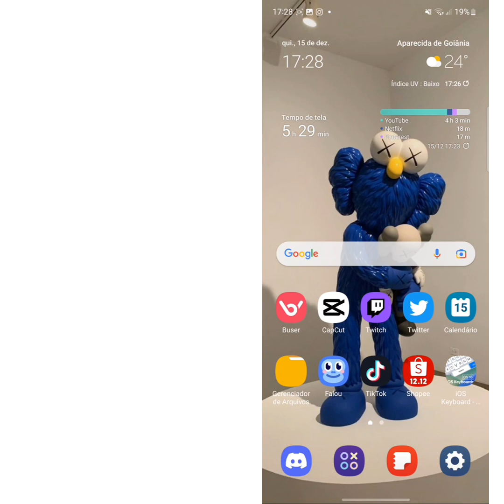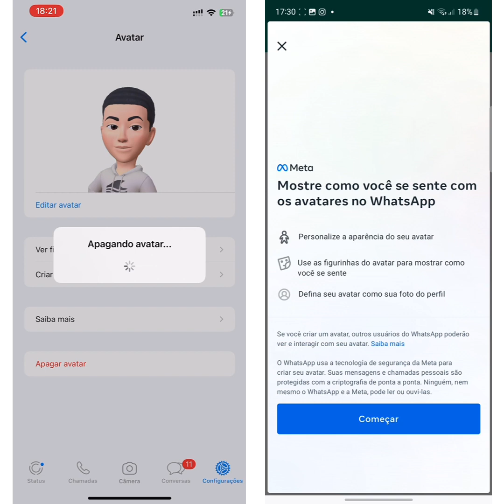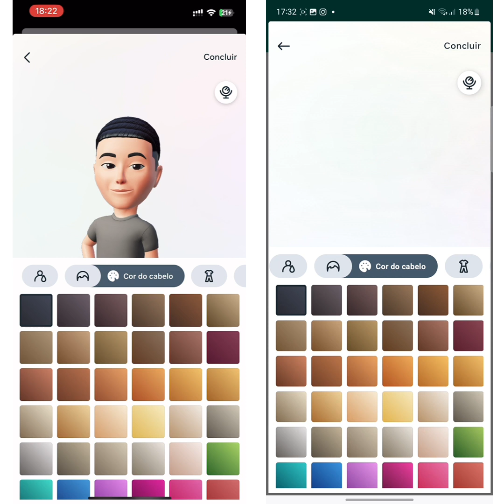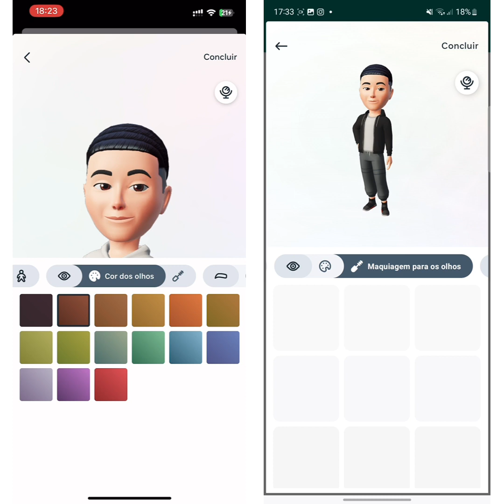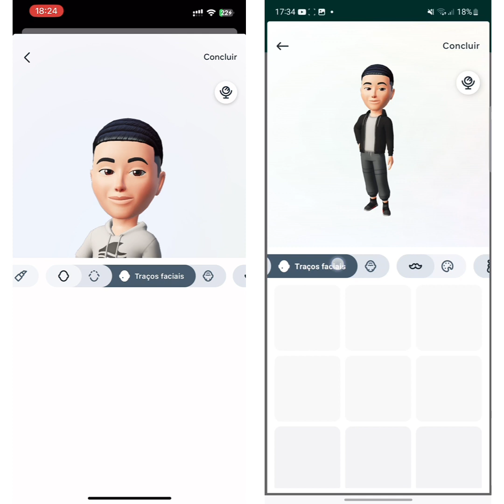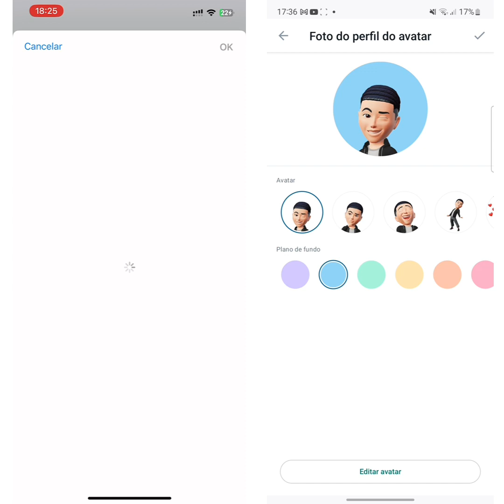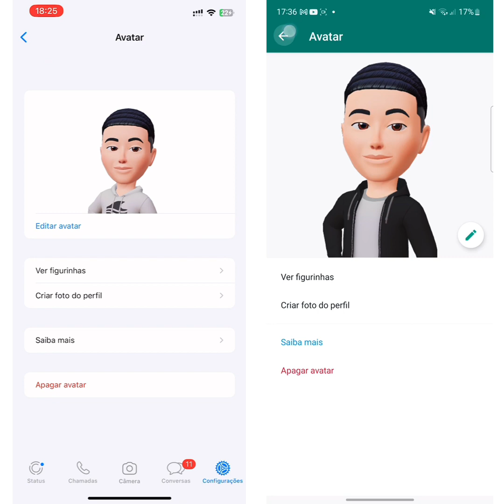👤 NOVO RECURSO: AVATAR! COMO CRIAR SEU AVATAR NO WHATSAPP PELO ANDROID & iOS 2022🫠🎉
Qualquer dúvida não esqueça de comentar aí 🫠❤️

C A P Í T U L O S ~ IMPORTANTES 🏷️

00:00 - Introdução

Celular : Samsung, M52 5G e IPhone XS Max

NUEVA FUNCIÓN: AVATAR! CÓMO CREAR TU AVATAR EN WHATSAPP POR ANDROID & iOS 2022🫠🎉 - 🇪🇸

NEW FEATURE: AVATAR! HOW TO CREATE YOUR AVATAR ON WHATSAPP ON ANDROID & iOS 2022🫠🎉 - 🇺🇲